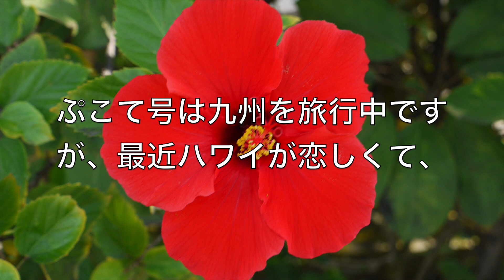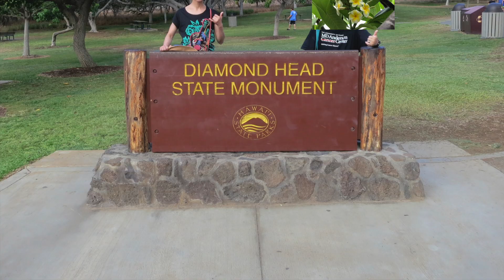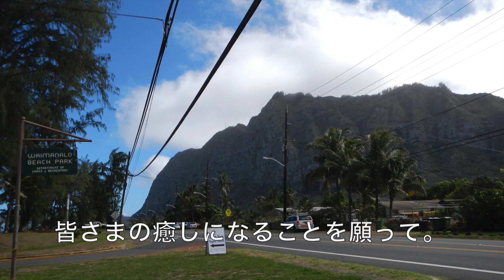ワイキキを出発し、ダイヤモンドヘッド登山、ハナウマ湾、マカプウ岬を経由して、ワイマナロビーチまでオアフ島東海岸をドライブしました。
ワイキキを出発し、ダイヤモンドヘッド登山、ハナウマ湾、マカプウ
岬を経由して、ワイマナロビーチまでオアフ島東海岸をドライブしました。